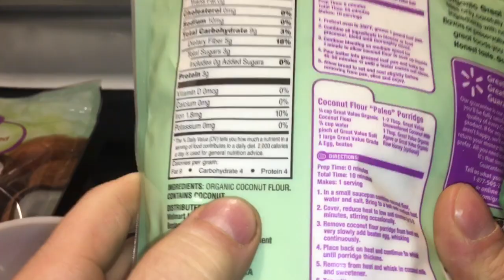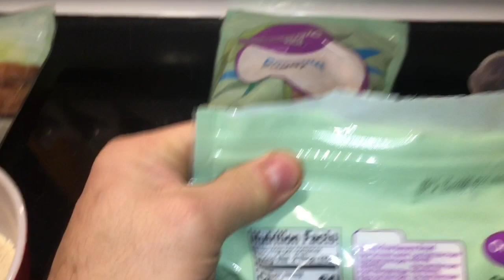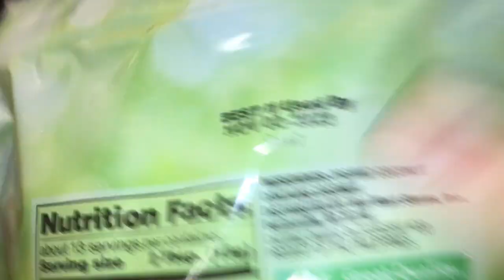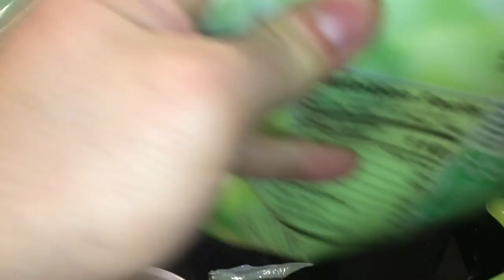Stuck on Tropical Island can we make bread with just Coconut flower sugar products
bob spurloc
bob spurlock